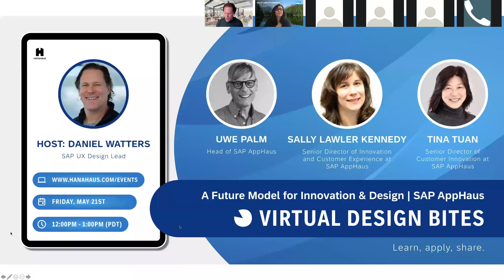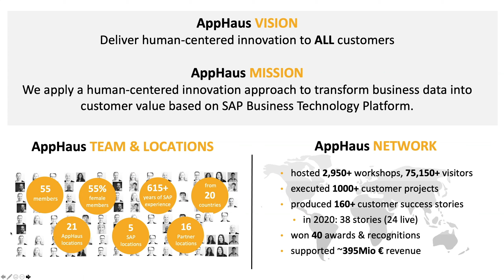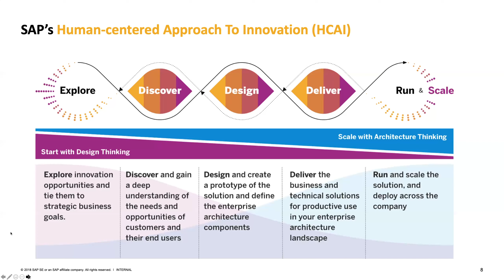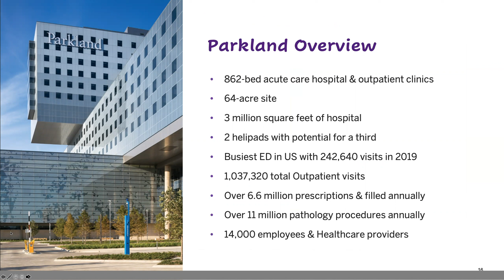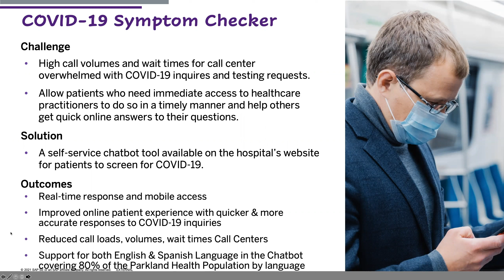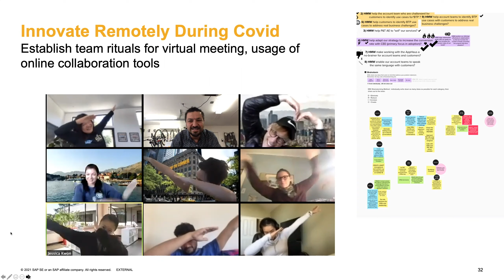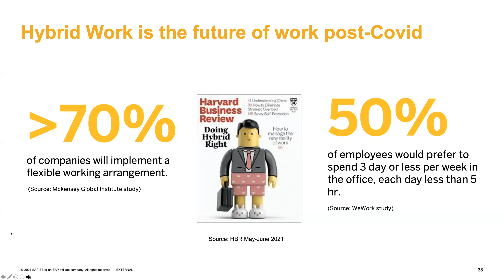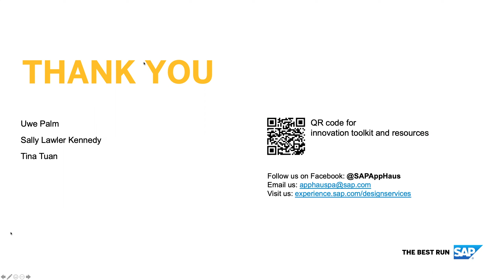Design Bites | A Future Model for Innovation & Design - SAP AppHaus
How do businesses innovate and create opportunities even while dealing with a pandemic? For most of us, this requires new ways of working together. Learn from SAP AppHaus design leaders Uwe Palm, Tina Tuan, and Sally Lawler Kennedy, a successful hybrid model of engagement for customer Design & Innovation projects.

Daniel Watters - UX Design Lead at SAP
Dan Watters is a UX Design Lead at SAP, Palo Alto. He currently leads UX designers and researchers across teams and lines of business to achieve design-led and human-centered results. Over the past decade, Dan has been at the forefront of UX Design at SAP, innovating in areas such as Design Thinking, Innovation, Mobile Apps, Data-driven Dashboards, and the SAP Fiori design system, concepts and patterns, receiving several patents for the display of relevant data in card-based user interfaces.

Uwe Palm - Head of SAP AppHaus
Uwe Palm is the Head of SAP AppHaus, Palo Alto. Uwe leads a global team of Design Thinking Coaches, Designers and Customer Engagement Managers helping customers bring SAP’s Business Technology Platform to life and make innovation real. The SAP AppHaus is a co-innovation space in which customers and SAP work collaboratively on projects by putting humans and their experiences first. Prior to this, Uwe worked in different roles at SAP; as a consultant, product manager and product expert for small and medium-sized enterprises.

Sally Lawler Kennedy - Senior Director of Innovation and Customer Experience at SAP AppHaus
Sally Lawler Kennedy is a Senior Director of Innovation and Customer Experience at SAP AppHaus, Palo Alto. As an Innovation Coach, Sally leads SAP customers out of their comfort zones into innovative design-led organizations. She has taught and led design thinking workshops for some of the largest global companies, in a variety of industries. Sally has 20+ years improving people's lives by creating delightful experiences that humanize design.

Tina Tuan - Senior Director of Customer Innovation at SAP AppHaus
Tina Tuan is a Senior Director of Customer Innovation at SAP AppHaus, Palo Alto. Tina is a Stanford-educated engineer and design thinker. She has served various product development and design management roles at SAP.

HanaHaus Design Bites Meetup
"It is easier to act your way into a new way of thinking than to think your way into a new way of acting" - Jerry Sternin.

If design-thinking is all the rage, why are your skills not getting any better? Has your ability to brainstorm improved? Are you now sketching your ideas, rather than writing them? We sum up the current situation as: too much process, too little craft.

Our stance is: design should be learned skills-first. As you get better at applying your skills and reflect on your experience, you will naturally develop a better understanding of the process as well. Think design-doing instead of design-thinking.

Now, we know just how overwhelming it can be to decide where to start. That's why we created Design Bites. Each session of d.bites takes one skill and teaches it with rigor. See examples from real projects, try it out a minimum of three times and learn from others in a fun, lighthearted way.

As you get better at one skill, you will find yourself getting better at other skills, too. Learning how to interview better will dramatically improve your understanding of your product, and your validation skills, too! Like any good gym instructor, we will push you to do more reps as we push the envelope on design-doing skills ourselves.

You do not need any previous knowledge of design-thinking to join this series. Just a healthy curiosity on design-thinking and a willingness to be nudged to action. We will not be covering the design process but will refer to it. If this is your first time, we suggest taking a look virtual crash course here to understand the design process.